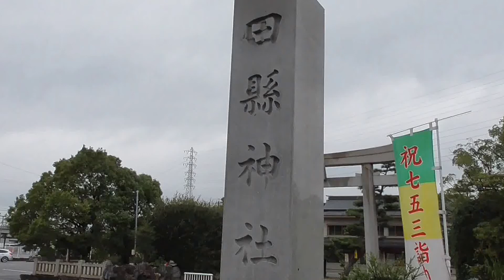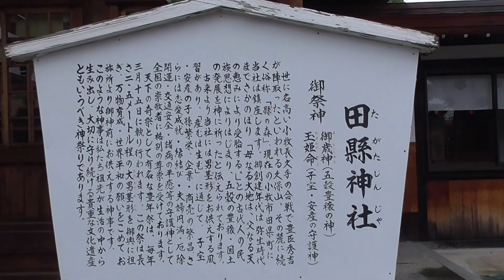田縣神社（たがたじんじゃ）